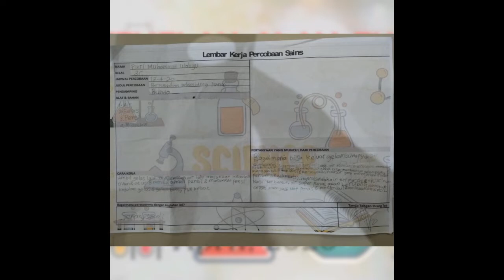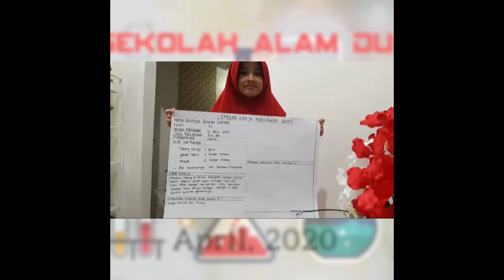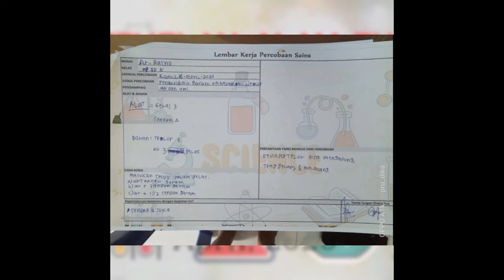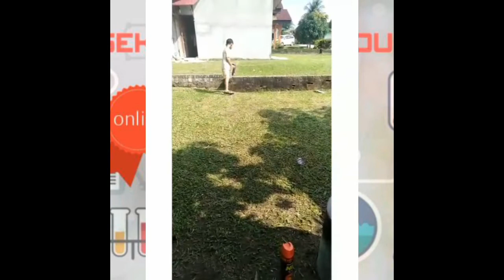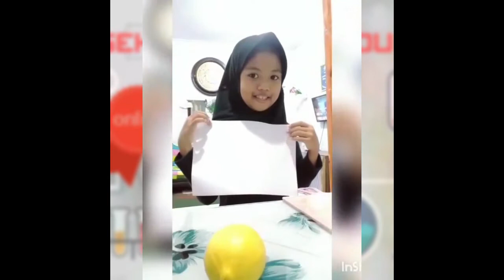SAINS FAIR KELAS 3 C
Ayah bunda dan teman - teman Laskar SARI, dibawah ini adalah sambungan list nama dari teman - teman kita kelas 3 C

teman teman boleh mencoba juga dirumah ya :) :)